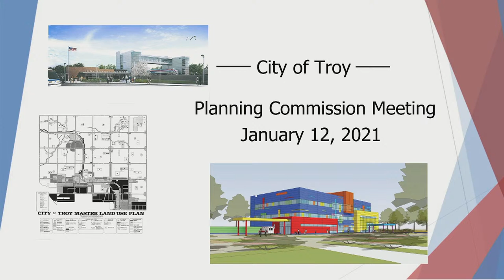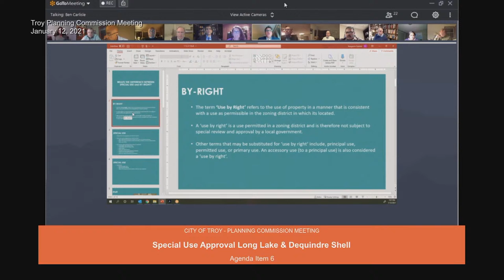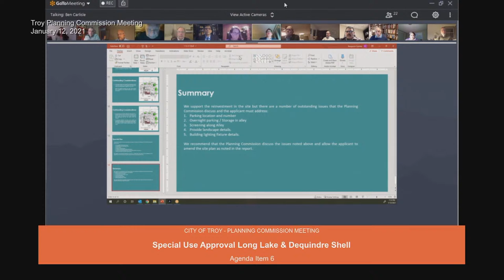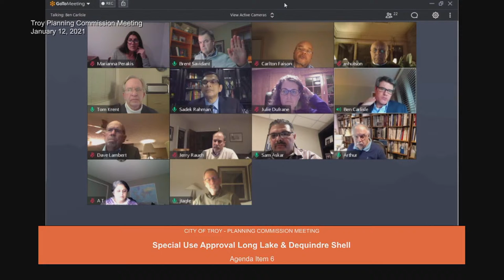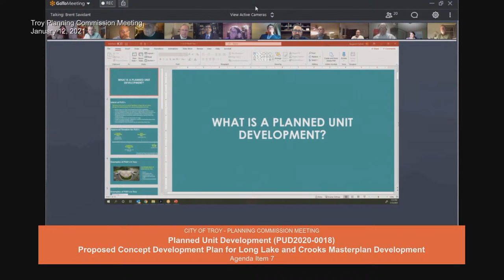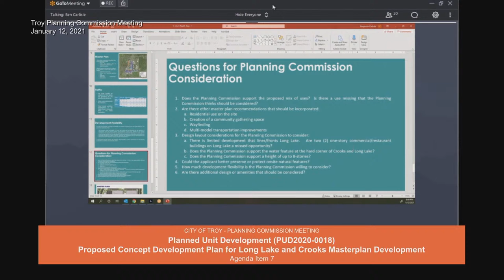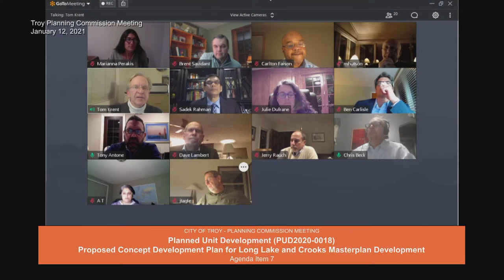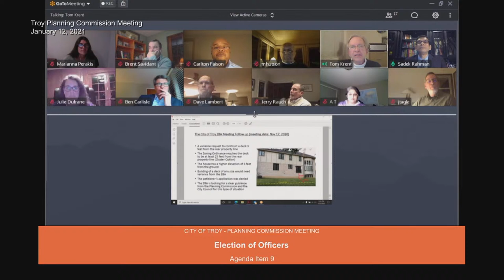Planning Commission Meeting January 12, 2021